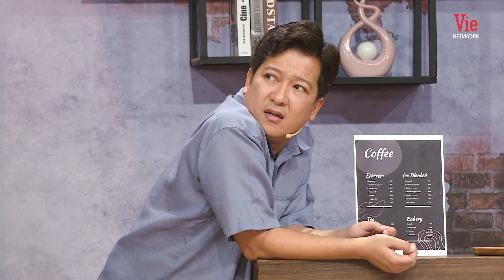RẤT ỔN QUÁN TẬP 10: Thuý Ngân, Lan Ngọc hớn hở được Lâm Vỹ Dạ chỉ bí kíp MANG BẦU nhưng không nghén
7 Nụ Cười Xuân - chương trình giải trí tạp kỹ được cầm trịch bởi MC Trường Giang và dàn nghệ sĩ lầy lội: Trương Thế Vinh, Lâm Vỹ Dạ, Ninh Dương Lan Ngọc, Thuý Ngân, Tiến Luật. 7 Nụ Cười Xuân với những tiết mục kịch tình huống, những trận đấu khẩu nảy lửa về các vấn đề vẫn diễn ra hàng ngày trong cuộc sống. Bên cạnh đó, series đặc biệt “Cà Phê Rất Ổn Quán” cũng là một món quà xuân tươi mới mà chương trình gửi tặng đến khán giả truyền hình.